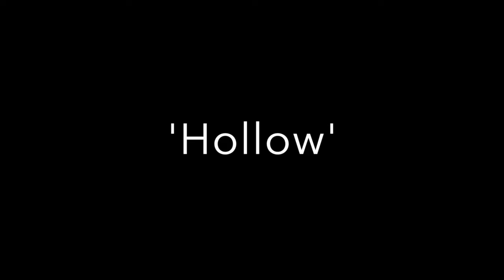Inoculum - Hollow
'Hollow' from the band Inoculum's debut EP, 'Antigen'. All songs written and produced by Inoculum. Audio production by Ashley Maccabee of Antithesis Recording Studio.

All alone at the edge of the world,
you feel the searing claws
Cut for the lobe -
Slit for the thoughts -
Slash for the hopeful -

Mass lobotomy
Tearing at the thought of me
Tear at the eyes,
lacerate evaluation

Creative contemplation concedes inside the fundamental flaws
Something we'd all see in time
An indignation causes civil unrest they must exterminate
Something we've all seen

Something we all see right now

Can't believe that it's right there, and they can't see it.
What it's done to us. Tore everything apart.

Parasites! They all find a way inside the minds of the subordinate
Bleeding dry they serve the masters
until they die...

Look into their eyes and
See the pain so blind
Fall the noose upon you
We can only
try

It's not what lurks in the dark that fuels
their fears these years
The Greed and the lust -
The God that they trust -
Prayers for the hopeful

It's not the monsters in their nightmares
but the gluttony in their dreams

Is this where we make a stand?
Or do we succumb
by their Hand?

until they die...

We all can only try

Try.
Try (to look inside their eyes)

The choices we make
These rules they're all fake
Those who ask questions
hang high on the stake

If you listen to reason then
you will find that sanity
Was devoured by our vanity

Or will we succumb
By their Hand
and sink with it?